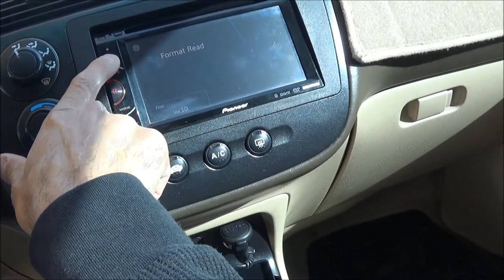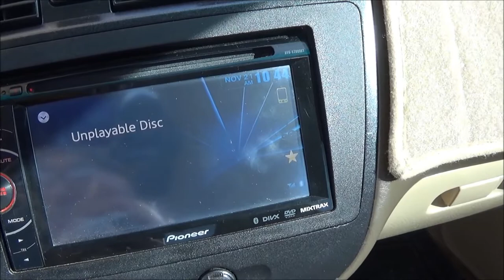What happens when you put a game disk in your car stereo?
I was very curious.